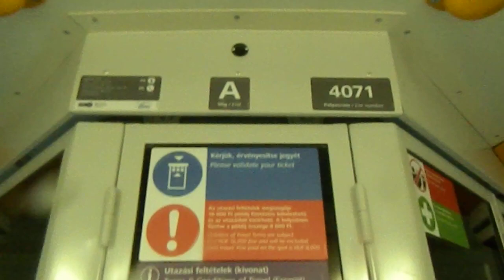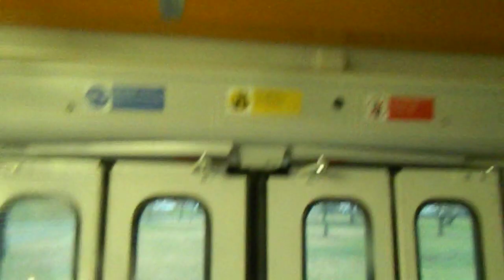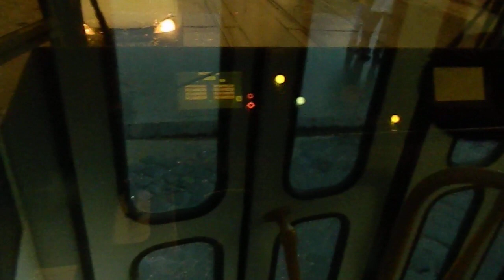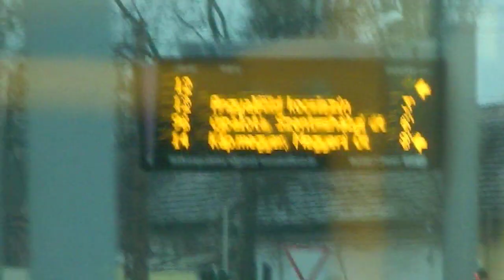2015. Január Felújított Tatra villamos a 12-es vonalán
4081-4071, felújított Tatra villamos  12-es villamos vonalán.
Közreműködik egy mattrészeg csöves, aki beugatott a videó vége felé. Nem mintha különösebben érdekelt volna.